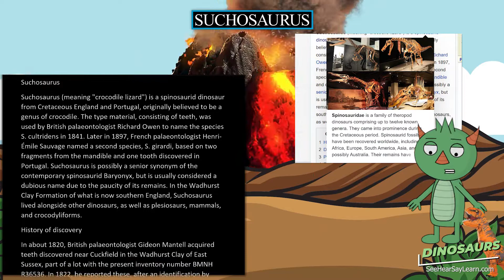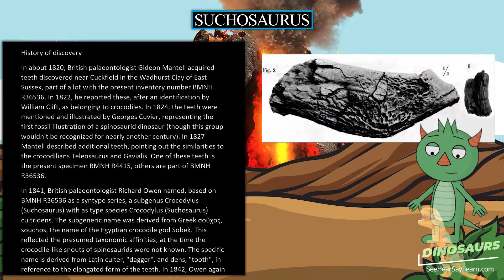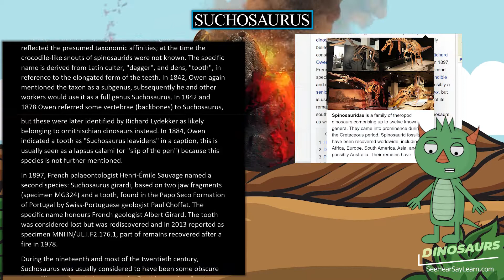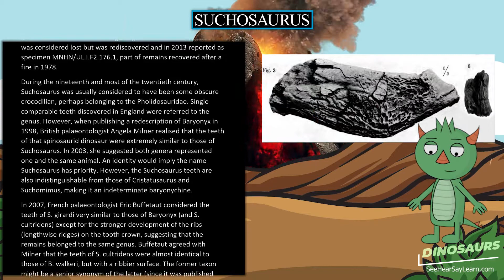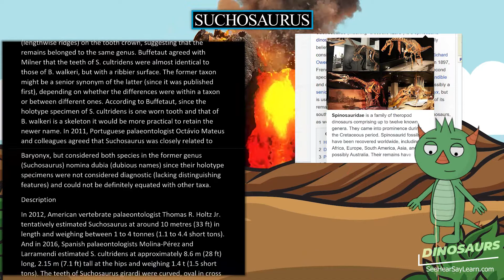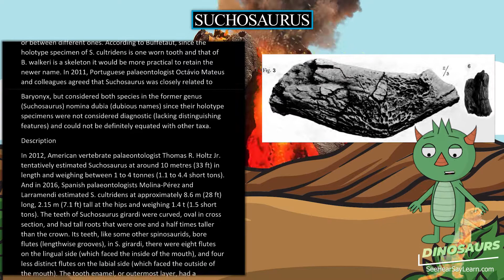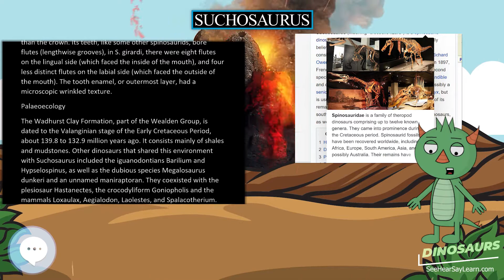Suchosaurus 🦖🌴 DINOSAURS 🌴🦖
Suchosaurus (meaning "crocodile lizard") is a spinosaurid dinosaur from Cretaceous England and Portugal, originally believed to be a genus of crocodile. The type material, consisting of teeth, was used by British palaeontologist Richard Owen to name the species S. cultridens in 1841. Later in 1897, French palaeontologist Henri-Émile Sauvage named a second species, S. girardi, based on two fragments from the mandible and one tooth discovered in Portugal. Suchosaurus is possibly a senior synonym of the contemporary spinosaurid Baryonyx, but is usually considered a dubious name due to the paucity of its remains. In the Wadhurst Clay Formation of what is now southern England, Suchosaurus lived alongside other dinosaurs, as well as plesiosaurs, mammals, and crocodyliforms.

30 Pack Dinosaur Fossil Skeletons

Minelab GPZ 7000 Gold Nugget Metal Detector